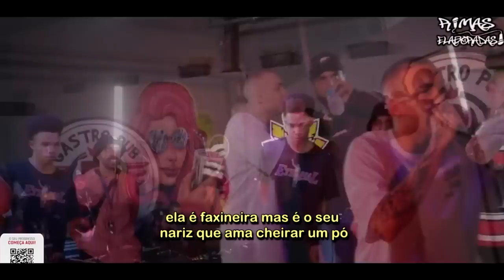RIMAS que Acabaram com o Psicológico do Adversário